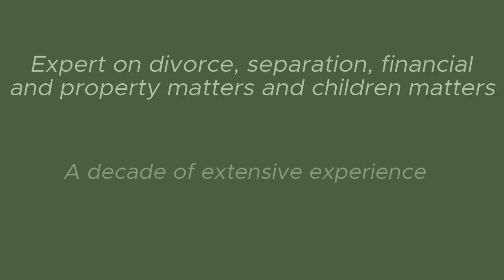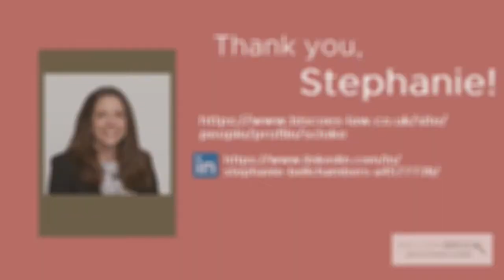What is Collaborative Law? | Willow Brook Lifestyle Financial Planning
Willow Brook Lifestyle Financial Planning meets Stephanie Bellchambers, Director & Head of Family Law at Biscoes Law. Watch this video as we talk about the meaning of Collaborative Law and how it works. If you are going through divorce and you want to know what your options are, then this video is for you!

Follow her!